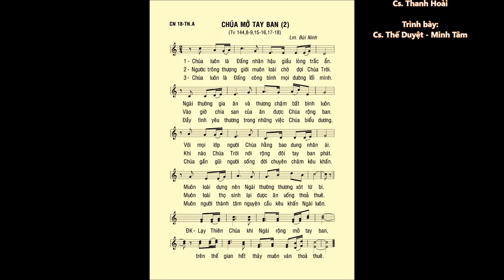Chúa Nhật 18 THƯỜNG NIÊN A – Thánh Vịnh 144 – ĐÁP CA – Cs. Thế Duyệt – Minh Tâm